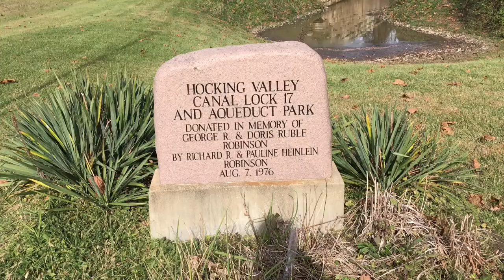Hocking Canal Lock 17